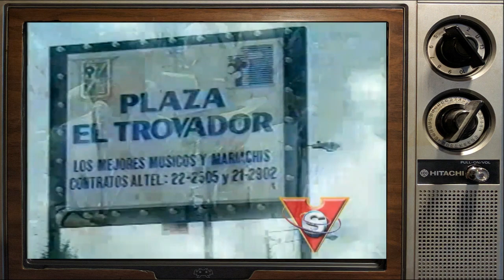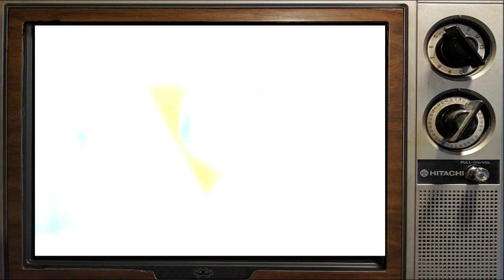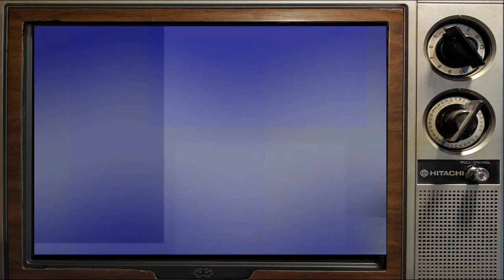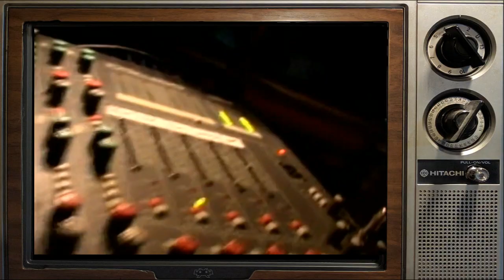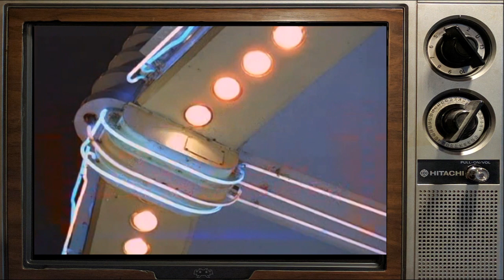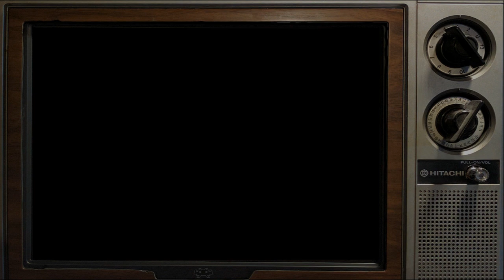Relajo Wanako 🇸🇻Cumbias 90s Salvadorenas